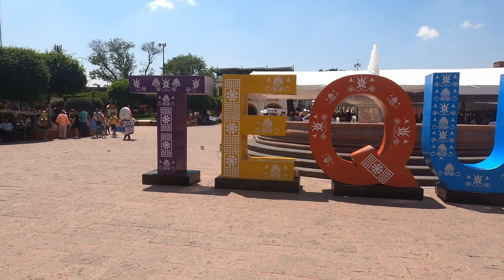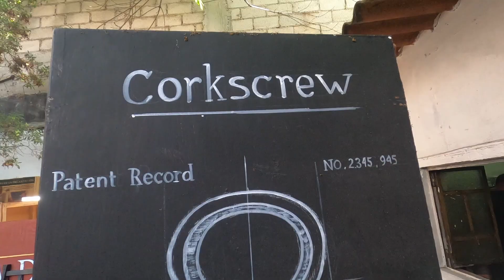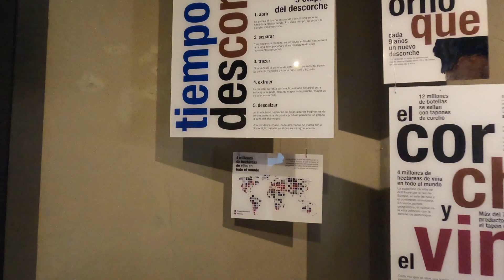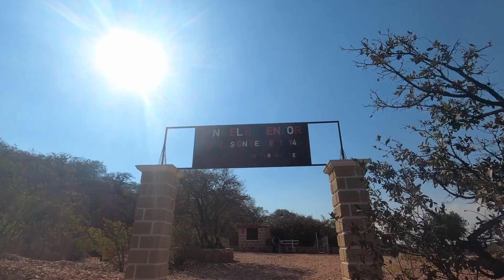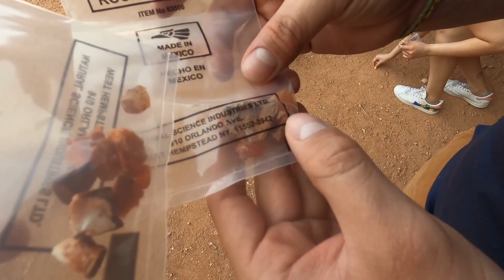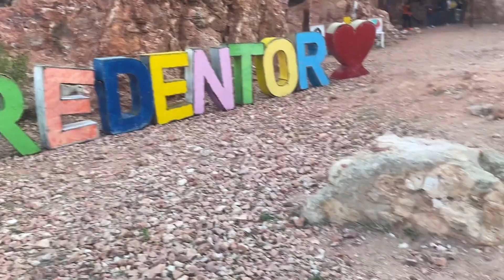Fuimos MINEROS por 1 día 😮 Tequisquiapan PUEBLO MÁGICO✨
¡HEEEEY!!
Mi nombre es Chase y en esta ocasión visitamos el pueblo mágico de Tequisquiapan, un lugar lleno de paisajes hermosos, vino y artesanías.
Acompañanos a ver todo lo que este lugar tiene para ofrecer.

chasing.cs

Chase - chase96ramos
Susy  - suusywalls